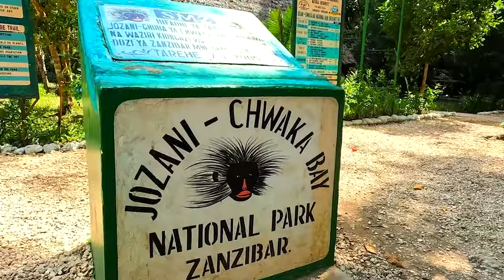Top-Rated Places to Visit in Zanzibar - Travel Guide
This video is a guide to the best places to visit in Zanzibar, the idyllic island off the coast of Tanzania. Join us as we explore the top seven must-visit destinations in Zanzibar. Our first stop is the Nungwi Beach, located on the northern tip of the island. Nungwi Beach is known for its crystal-clear turquoise waters, soft white sand, and a charming fishing village that offers a diverse range of activities and experiences. We will also visit the Mnemba Atoll, a coral island surrounded by unspoiled beaches and abundant marine life. Here, you can snorkel or scuba dive to explore the vibrant underwater world or participate in sustainable tourism and conservation efforts. Next on our list is Jozani Forest, a tropical forest in the center of Zanzibar Island. It is the only remaining natural forest on the island and is home to various flora and fauna, including the rare and endangered Zanzibar red colobus monkey. We will also visit the Spice Farms, where you can learn about the rich history of trading in exotic spices and discover the diverse range of spices grown on the island. Our other destinations include the Stone Town, Prison Island, and the Forodhani Gardens. Join us on this journey to discover the best places to visit in Zanzibar and immerse yourself in the island's rich culture and natural beauty.